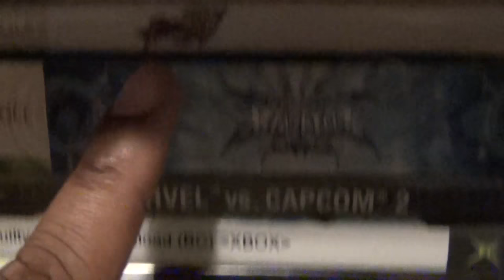Friday Night Fisticuffs - Real Bout Fatal Fury games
Solly. Usuary, I'm a sweetie!